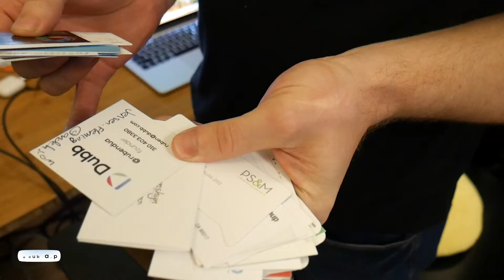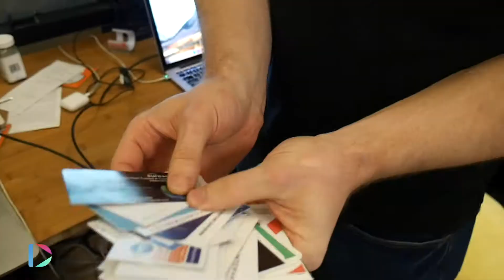Networking strategy that will close more deals at conferences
This strategy will help you close deals at conferences. Networking at conferences can be overwhelming. This strategy will help you talk to more people and build business connections.

Grow your brand and drive sales with video! Dubb lets you easily create, host, share, and track videos from your screen, webcam, phone, and studio. It’s everything you need to streamline communication, build trust, and drive sales. It’s integrated with Gmail, LinkedIn, Slack and more! The Daily Dubb stars Dubb founder, Ruben Dua, and filmmaker, Shannon Leonard.

We have another podcast called Connection Loop, featuring tips and tricks for growing a business and long-form interviews with fascinating people in marketing and beyond

About Dubb
Dubb.com is the ultimate video sales platform that helps you grow your business with personalized video messages, automation, and analytics. Create stunning videos, engage your audience, and close more deals effortlessly. Watch how simple it is to boost your sales and productivity—click the link now for your FREE 7-day trial!